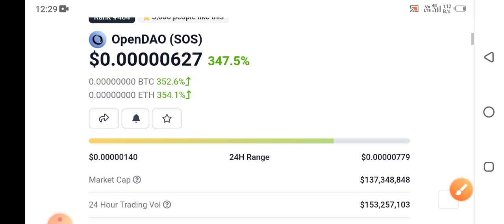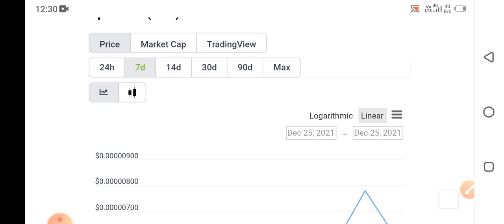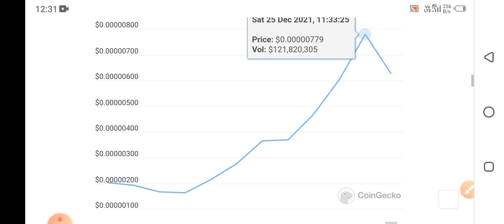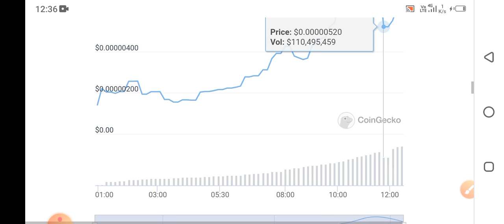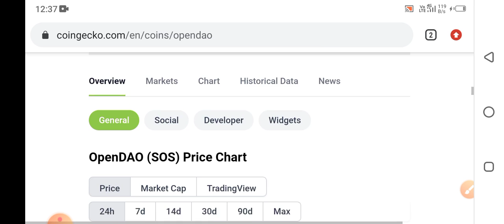OpenDAO (SOS)Coin price prediction today news [ MEXC list]🤩